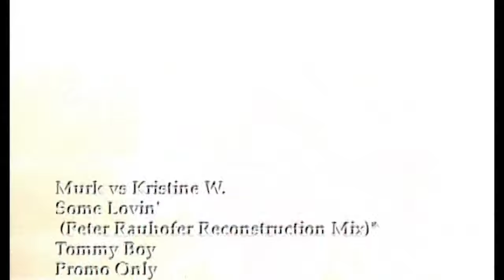Murk vs Kristine W. - Some Lovin' (Peter Rauhofer Reconstruction Mix 1)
* best fucking mix, vol. one

Some Lovin' (Peter Rauhofer Reconstruction Mix)
Keyboards – Eric Kupper
Remix, Producer [Additional] – Peter Rauhofer
Technician [Overdubs] – Georg O. Luksch